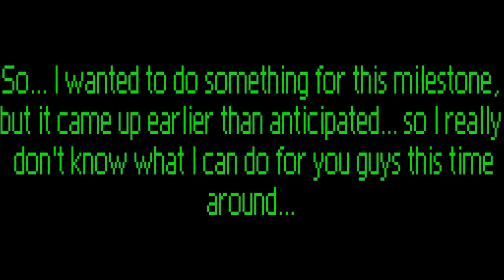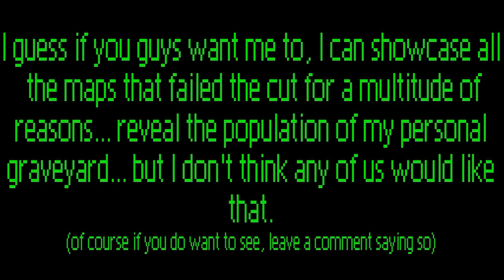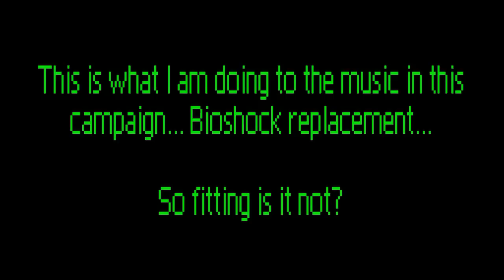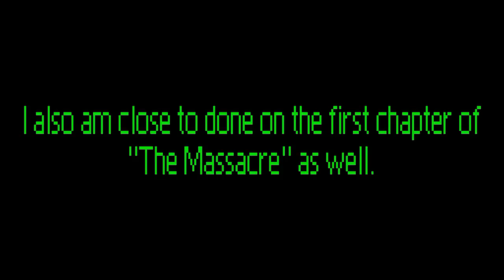Another Special Milestone...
(Sorry for any bad spelling)

Anyway, thank you all for everything over the past year or so. I know I have not been promising when it comes to results... and god knows I can't keep a schedule or a deadline. I really am working my ass off now to get this done without cutting all the corner. I am determined to make this more than just a remake of Dead Center.

To answer some questions I am predicting... also to questions I don't feel like answering a thousand times

Was that Francis in that Elevator?
-Yes... yes it was. Louis will be in Chapter 2, Zoey in Chapter 3, and Bill in Chapter 4... all will die FYI.
What about Overdose?
-Still in the works... I am having trouble with the STARTING area. I have plans for the rest of the campaign, just not the first area... and I just can't work out of order.

What is the progress on FEAR?
-Slow but steady

You have plans to Modify the rest of the Official
-Only the first five, yes.
He is what I have pictured
1. Dead Center = Flood Center
2. Dark Carnvial = Quake Carnival
3. Swamp Fever = Frost Fever
4. Hard Rain = Molten Rain
5. The Parish = The Escape

I have idea for the DLC and L4D1 campaigns... but no promises yet

Where are the tutorials for invisi infected and the other  thing you have mentioned before
-Technical difficulties with recording and layout... as in how can a mute teach something well? Green text doesn't show well on the hammer screen... so I have to change my approach

Whatever happened to Left 2 Die
-It has been more or less trashed. I can't do it, so instead I am taking the best parts of it and giving them their own campaign. Like "The Massacre" is what used to be chapter 40-something where you had to go through the prison and it's body pits... I have plans for a few other areas as well

And Frozen Solid?
-Well I really can't tell you it's fate. In order to get it the way I want to, I need to be able to create custom models... which is a skill I have yet to acquire. Without the models, it just won't look good.
Are you going to start doing most Minecraft?
-Absolutely NOT! I had to put those clips through Camtasia to get the aspect ratio right, movavia to get the audio since it desynced on me, then combine them in Pinnacle... well over fifteen hours of work for a four minute video... I only included this in the questions because someone PMed me about it.

Are you going to start doing Garry's mod stuff?
-I wouldn't hold my breath if I were you

What does the "3004" in your name stand for
-(only because I have had several of these in PMs)
They hold no value...they are just  the numbers I happened to press when I created the first account using the name